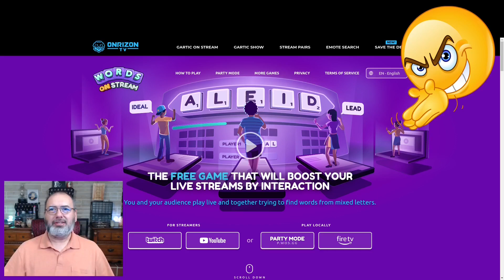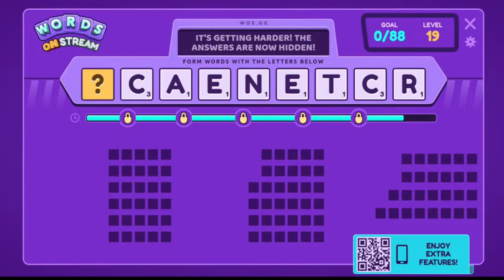You CRUSHED IT! Excellent Job Players!!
The HooPAIN is Real. FUN! Come by each Mon/Tues or Thurs/Fri 3p eastern for Hoo's Brain PAIN featuring WORDS on Stream, Memozor Memory Games, Numli, or Zippy.

Also, don't forgot Hoo's BINGO each Saturday 7:15p eastern for Hoo's BINGO and

Spread the word and invite a friend!